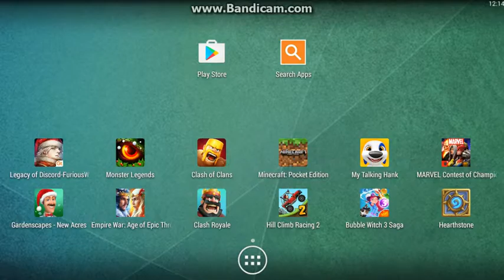Hill Climb Racing 2 - Game Play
"Hill Climb Racing 2" - Is grate mobile game from Fingersoft.